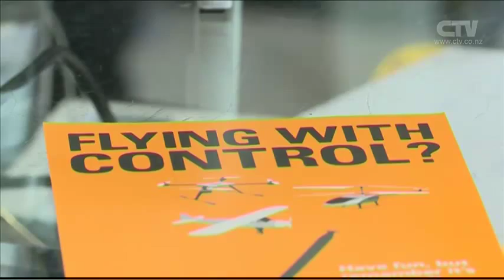CTV News Story - Drone Certification rules